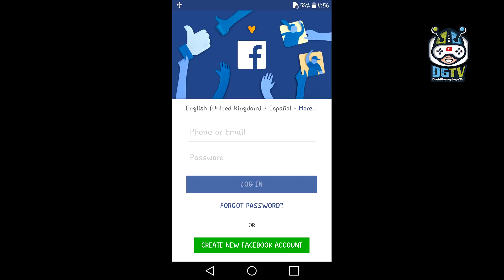Moto Stunts (by Million Games) Android Gameplay [HD]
Moto Stunt Game is the ultimate 3D bikes stunting adventure where you have to complete the tracks and survive till the end.

Within Moto Stunts Gameplay complete various challenging missions to earn coins and buy new bikes with those coins! Drive through the tracks, complete missions and enjoy your ride! If you crash then you will lose your level and also crash from the skies so be careful while driving. Each level is more challenging and exciting than the other.

Beautiful eye-catching graphics to will provide you with the Moto Stunts game experience. Ride through different checkpoints before you arrive at your destination. Follow the map to arrive at your destination. Upgrade from a wide variety of 20 racerbikes options to reach top speeds in this adventure. Best physics-based bikes game where you can play in your life. Prepare to enjoy fast moto racing in Moto Stunts.

Your goal here is to successfully win several levels, consisting of challenging and dangerous track and jumps. The tracks of this impossible adventure are arranged in a very tricky way to make the gameplay of Bike Stunt Extreme Challenge exciting. Escape all the obstacles and use the smooth controls to perform various stunts in Moto Stunts.

Moto Stunt Game Features:
- Complete missions.
- Realistic motorbike riding physics.
- Realistic open world environment.